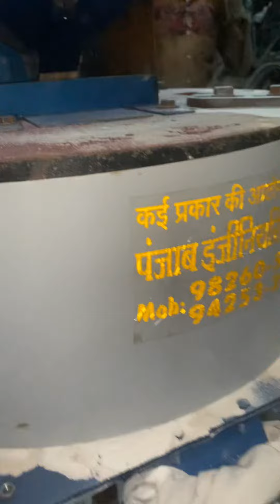Aadee paat ki aata chakki machine 📲📞☎️